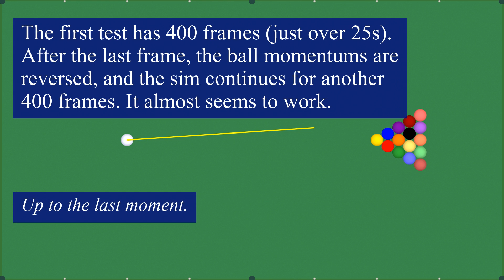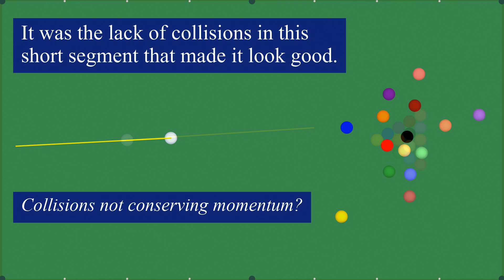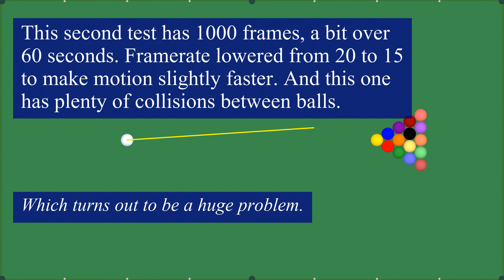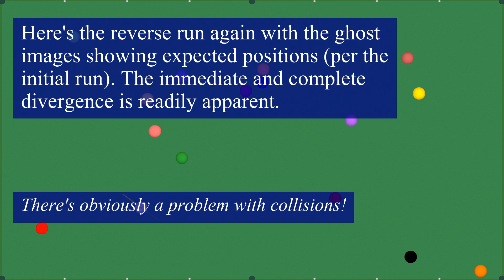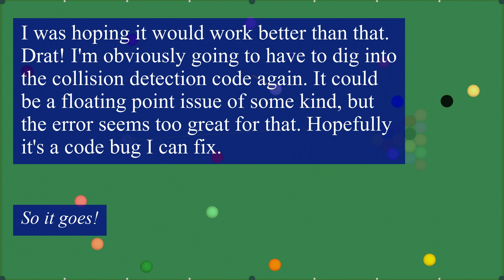Pool Balls v3.0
A key goal for the pool balls simulation was that it should have the ability to take a final state from a run, reverse the ball momentums, and continuing running the simulation. Except now it run in reverse, backtracking itself. Ideally, after the same number of ticks, the balls return to their starting positions.

That's the goal, but that's not yet the reality. [sad]

Apparently, my collision handling routine isn't conserving momentum during collisions. The error isn't huge but seems more than floating point error would account for. (Unless chaos is playing a serious role.)